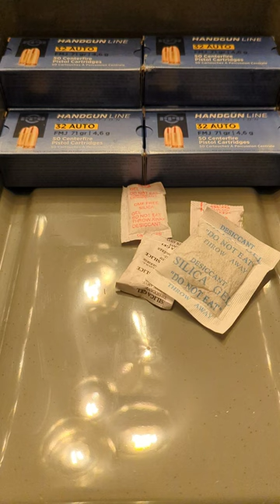Unboxing 22lbs of .32acp